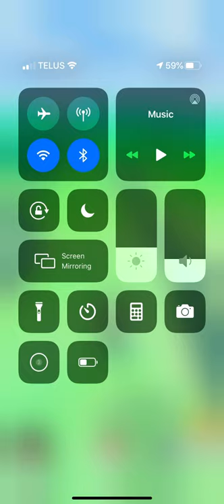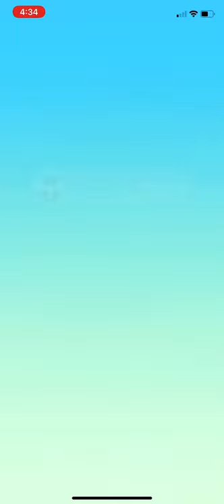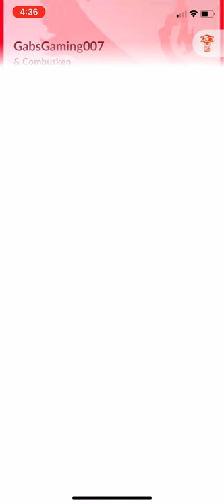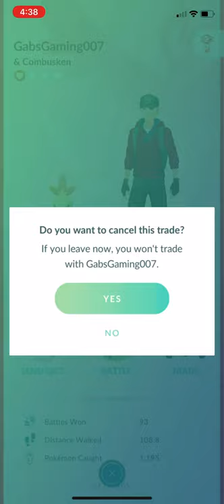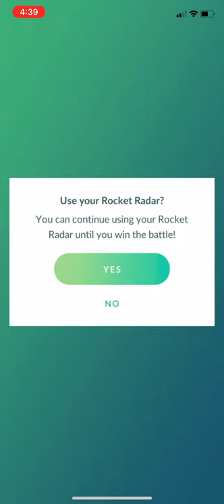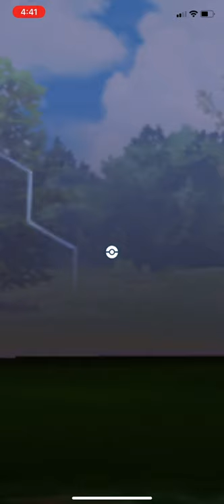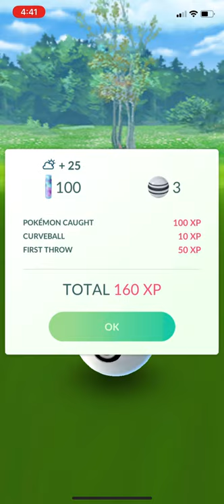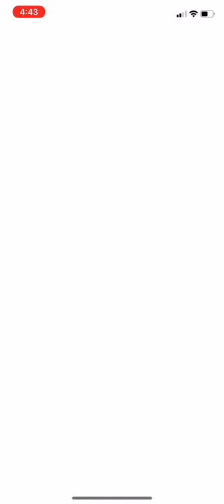Pokémon Go Episode #21 Walkthrough Gameplay!